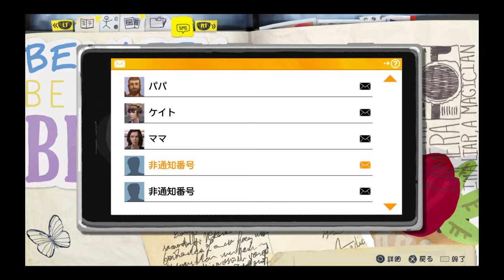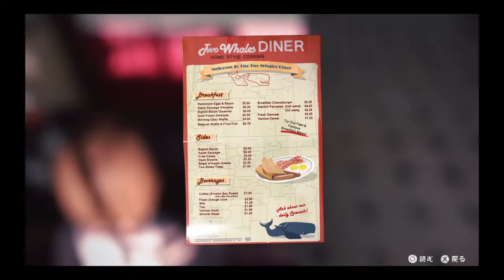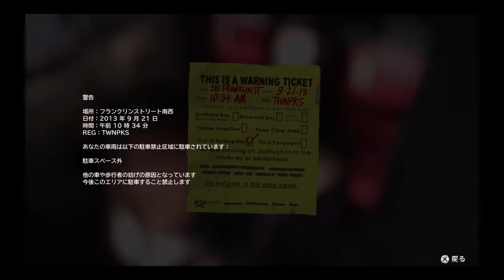【実況】特殊能力証明してあげる【LIFE IS STRANGE】